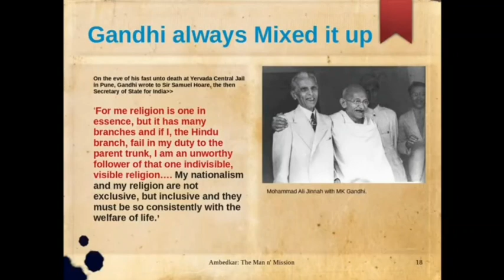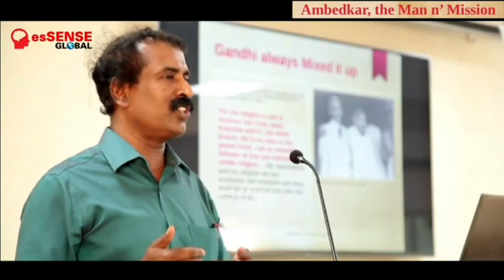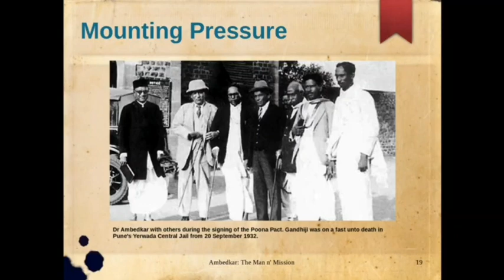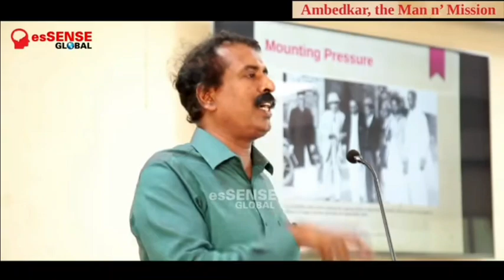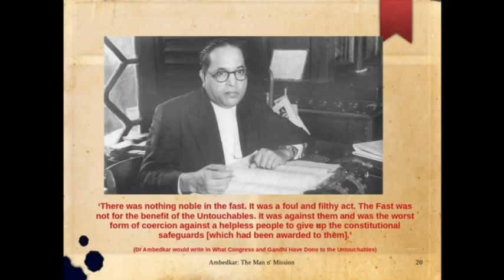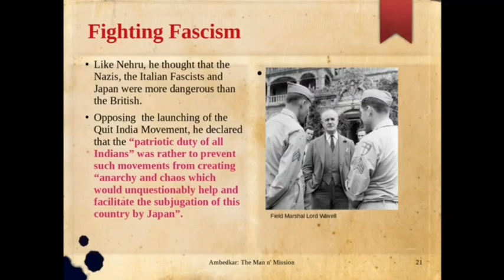AMBEDKAR - Ravichandran C about ambedkar 🔥